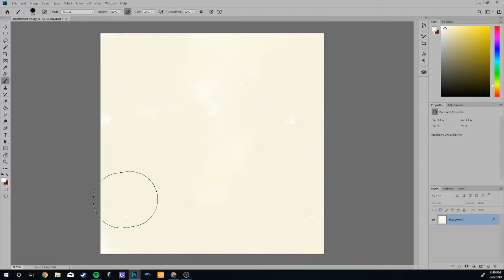Norman Rockwell Study - Timelapse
in this video I try my hand at replicating a Norman Rockwell piece. My focus was on replicating his forms, gesture, color space, and subtle caricaturization.